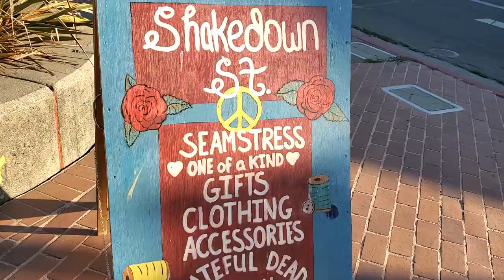Wednesday. 6pm. Shakedown Street. Guerneville, CA. 07/26/2023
Guerneville is chill AF. 😎 This video was taken outside the Shakedown Street shop at the base of the walking bridge. You know the one, with the hand stitched guitar cases.  Vibes4sure.

Anyway, hula hoops are a thing again. Haha. Siiiiiiick!